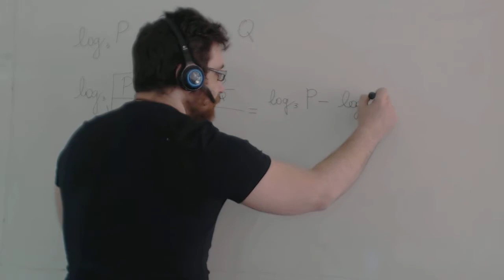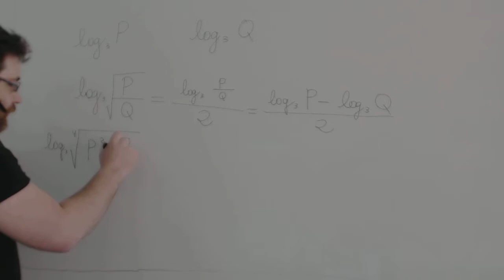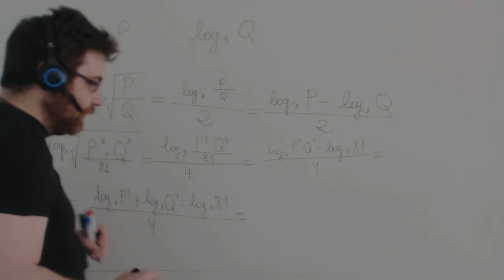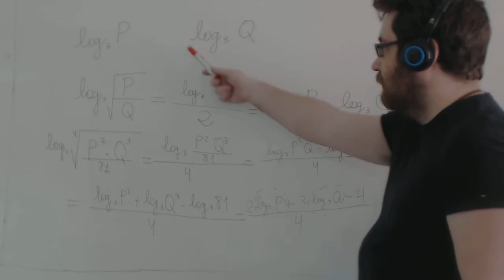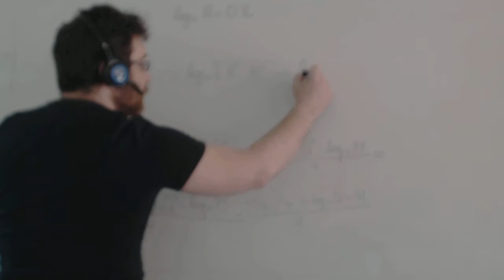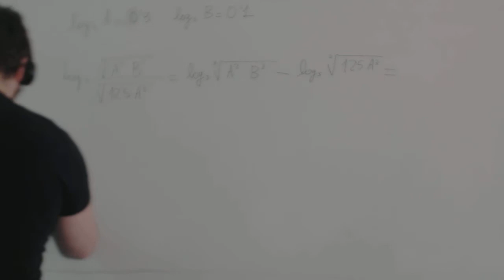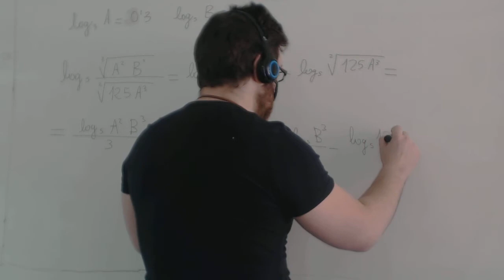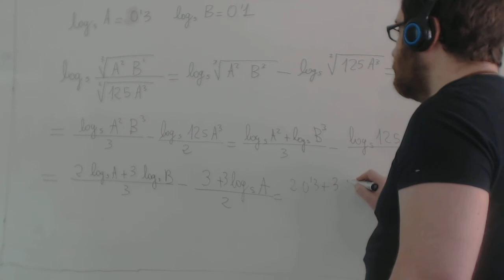Academia Usero Estepona